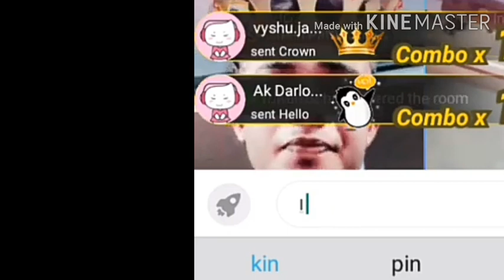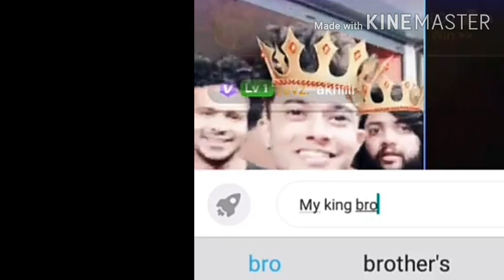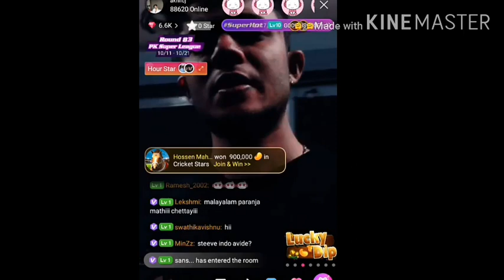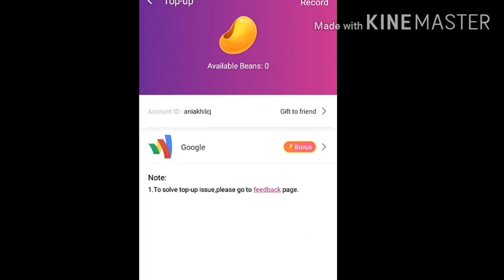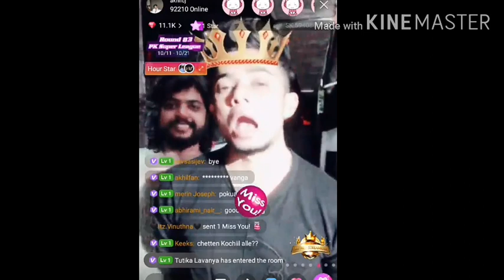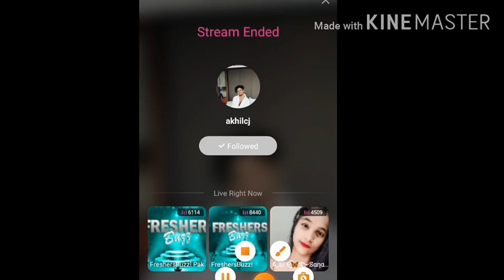akhil cj stream live || day with akhil shoots